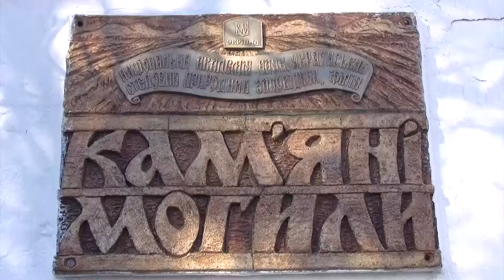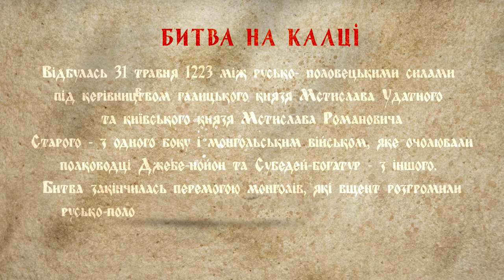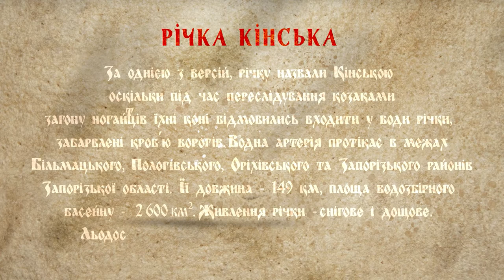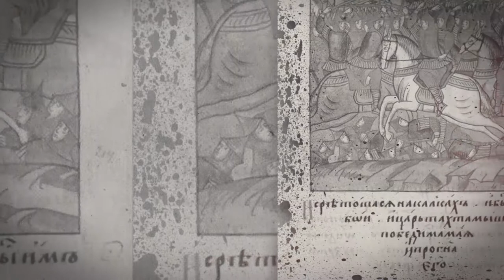Битва на річці Калка. Козацька звитяга №8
Де відбулася битва на річці Калка? 31 травня 1223 року відбулася сумнозвісна битва на річці Калка, в якій об’єднані війська руських князівств та половців зазнали катастрофічної поразки від передових загонів монголо-татарської орди Чінгіз-хана. За свідченнями древніх літописів, загинув кожен четвертий русич, адже кровопролитне побоїще тривало близько 10 днів. За офіційною версією, битва відбулася на території сучасного заповідника «Кам’яні Могили» на межі Запорізької та Донецької областей. Але чи так це? У програмі "Козацька звитяга" розглядається гіпотеза, що перше зіткнення русичів з монголами відбулося в іншому місці - неподалік сучасного Запоріжжя, на річці Конка біля Савур-Могили. У рубриці "Виживання" - козацькі прийоми безпечного падіння з гори та секрети, як залишитися неушкодженим під час втрати рівноваги.